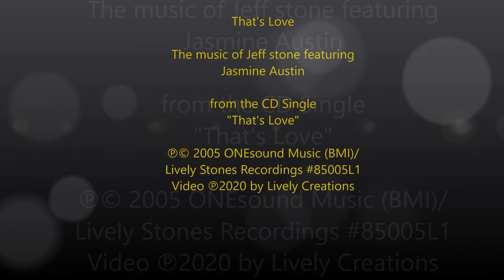That's Love - Jasmine Austin & Jeff Stone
From the CD Single "That's Love"

Also available on the full album "Love And Wishes"